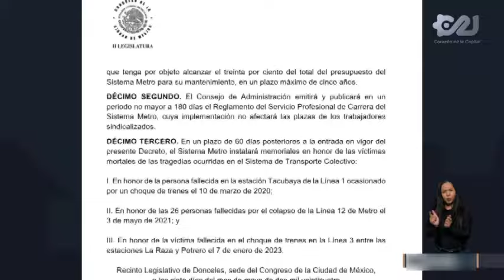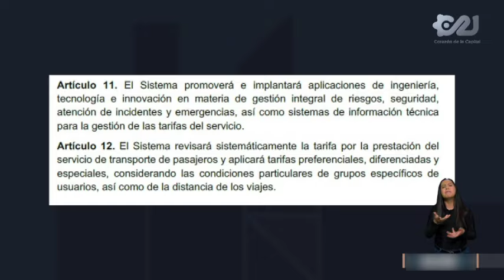Ojo con la trampa discursiva de Santiago Taboada sobre las tarifas del Metro | Comentario editorial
💬Ojo con la trampa discursiva de Santiago Taboada sobre la iniciativa del PAN de tarifas diferenciadas en el Metro.

"Quien recorra menos estaciones pagará menos".
¿Usted estaría de acuerdo en pagar más si recorre más estaciones en el Metro?

El comentario editorial de Braulio Luna 📰